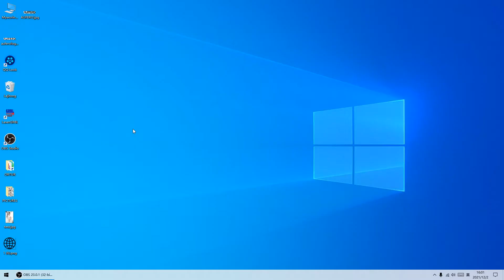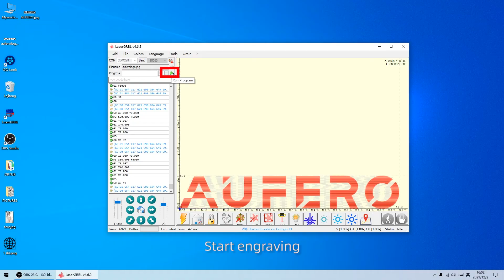Ceramics Tutorial of Aufero Laser 2